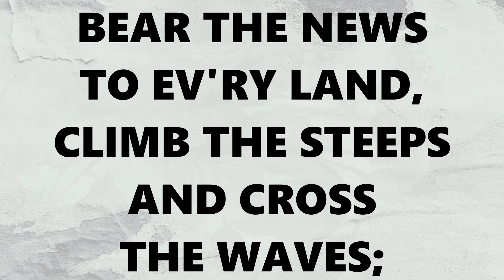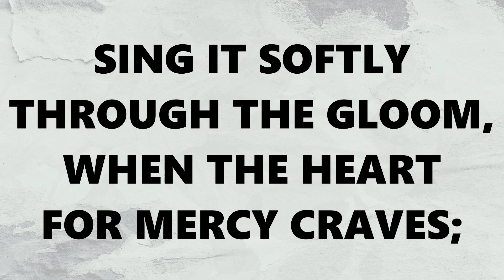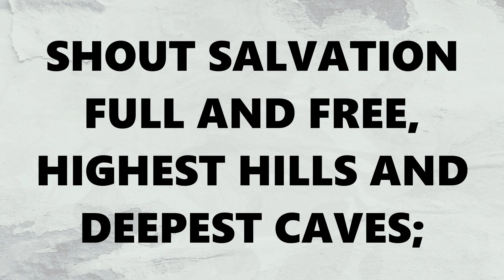Jesus Saves - Split Track